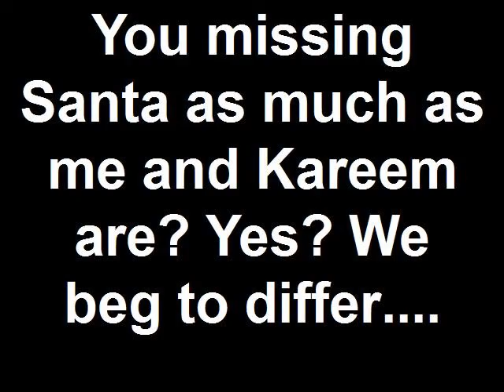Are you missing Santa as much as we are?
We beg to differ if the answer is yes.